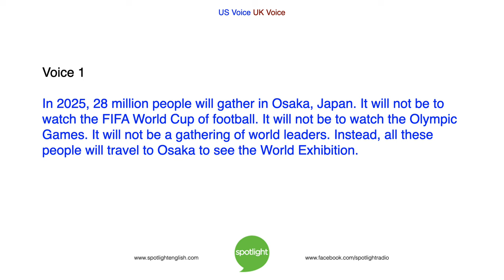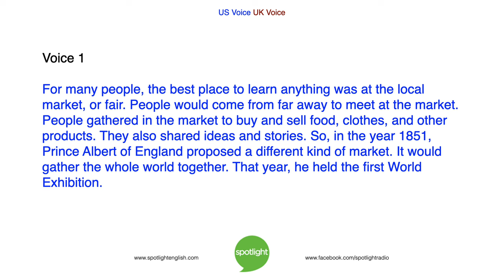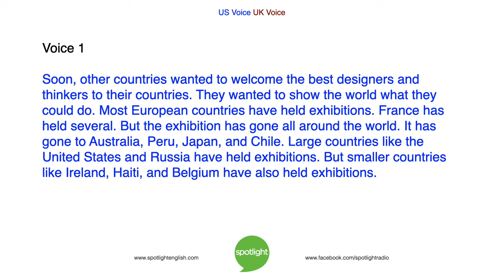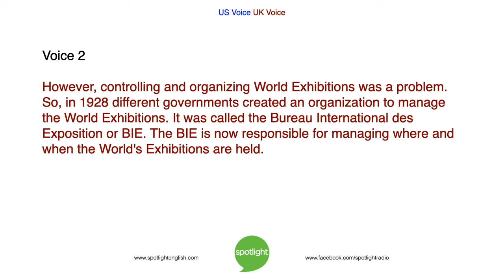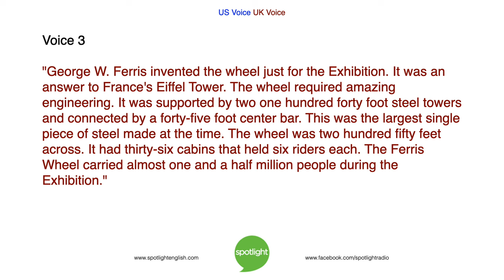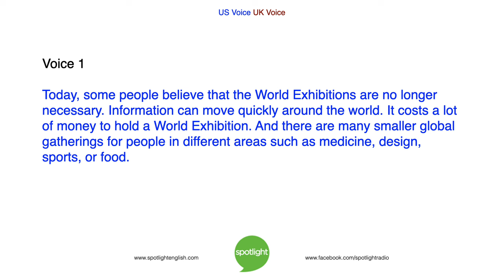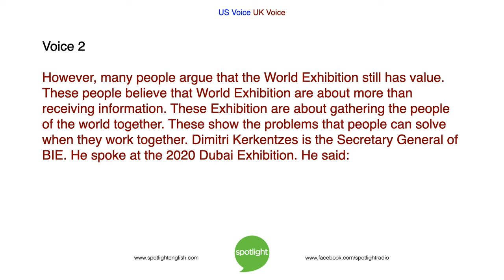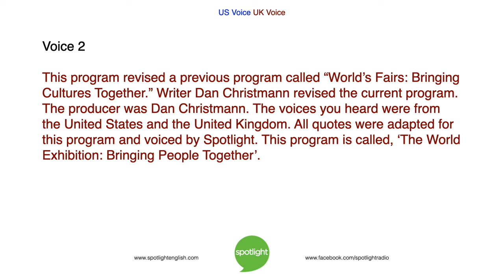World Exhibitions: Bringing People Together | ADVANCED | practice English with Spotlight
Roger Basick and Marina Santee share about the history of World Expo’s, why they were started and what they accomplished and continue to do for the world.